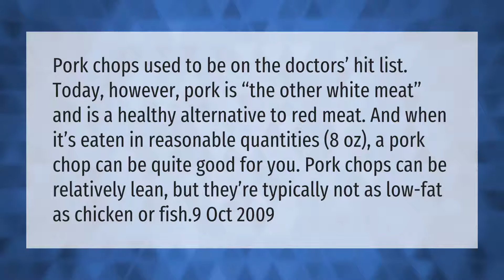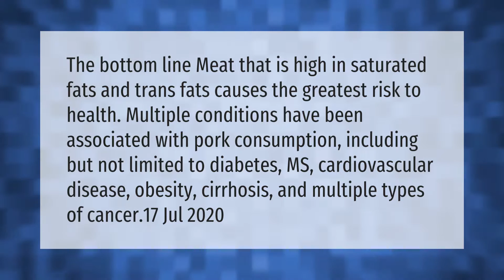Are pork chops bad for you?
00:00 - Are pork chops bad for you?
00:44 - Why is pork the worst meat to eat?

Laura S. Harris (2021, April 14.) Are pork chops bad for you?
    AskAbout.video/articles/Are-pork-chops-bad-for-you-236798